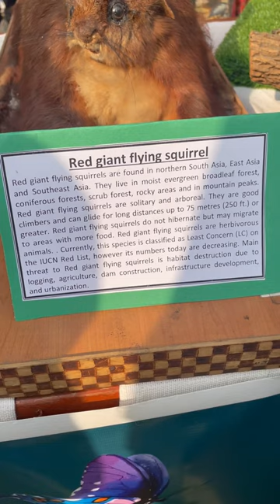stuffed red giant flying squirrel vs grey eastern